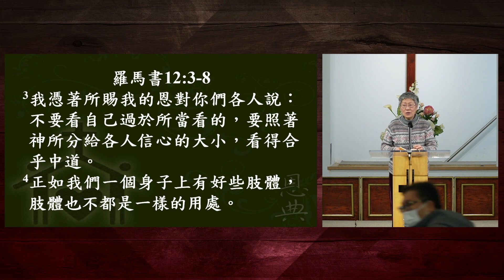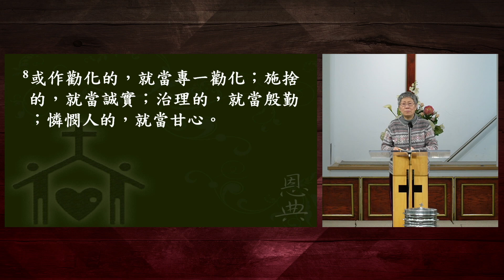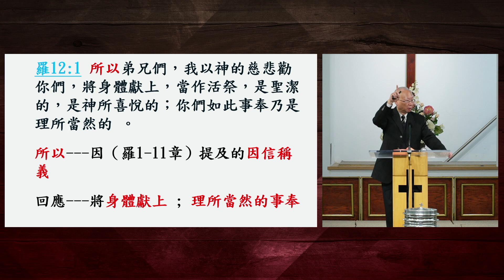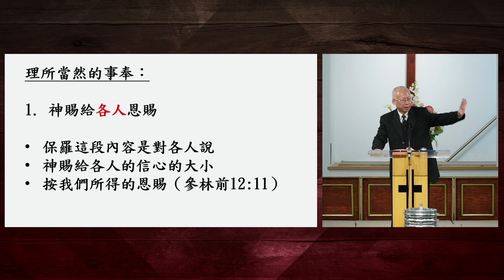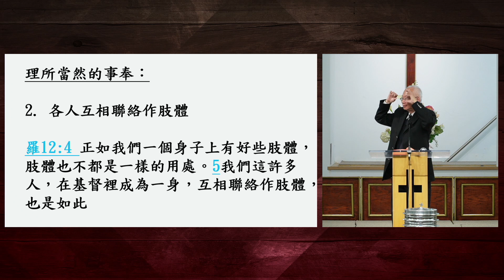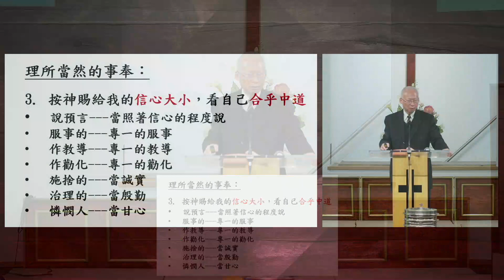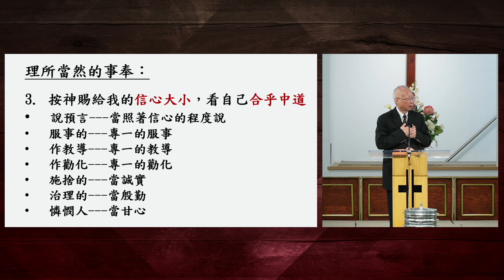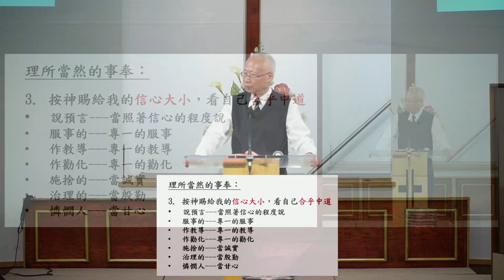北約恩典福音堂主日崇拜 (03-05-2023) 看得合乎中道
主題: 看得合乎中道
經文: 羅馬書 12: 3-8
講員: 張家齊牧師

1. 因為神給世人救恩（羅1-11章），所以：
   基督徒要將身體獻上，當作活祭 （羅12: 1）
   將生命完全獻給神，是一個理所當然的事奉（羅12: 1）

2. 理所當然的事奉的表現：
   謙卑的態度（看自己合乎中道）
   按著神賜給我的信心

3. 在基督裡成為一身，互相聯絡作肢體
   肢體也不都是一樣的用處
   神賜給各人的恩賜，各有不同
   說預言、服事、教導、勸化、施捨、治理、憐憫

4. 回應：
   在5-7節找出自己的恩賜，然後用你的恩賜來服侍教會